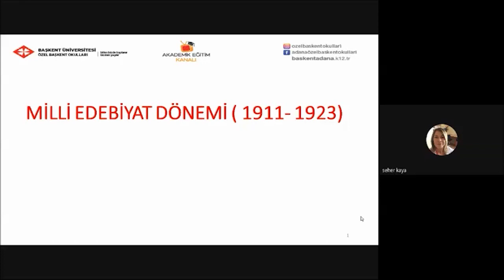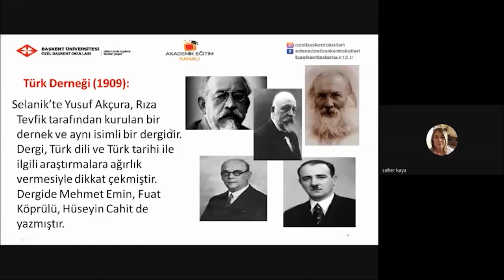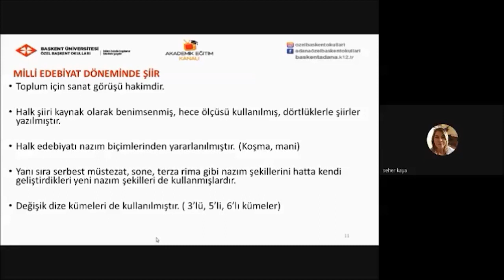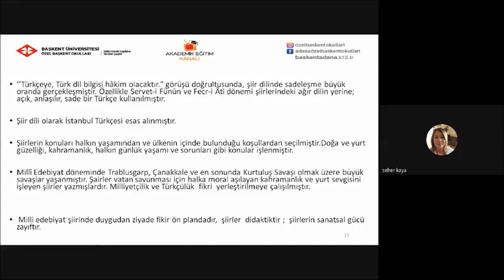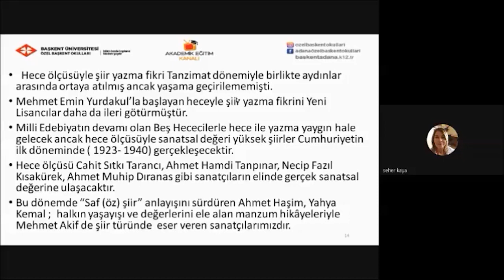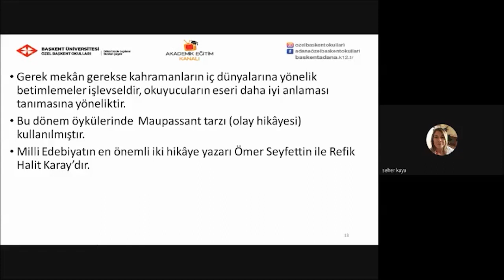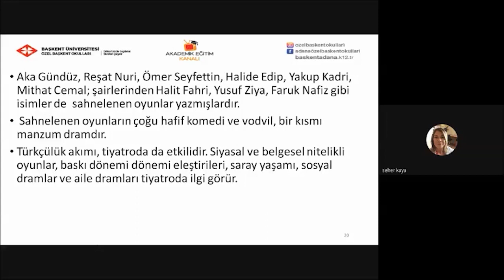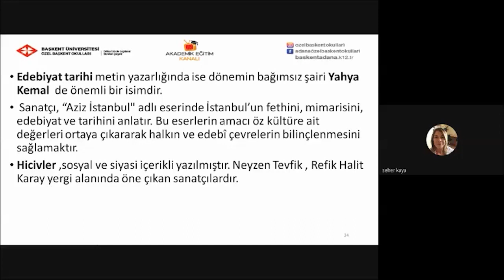17- Milli Edebiyat 2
ÖZEL BAŞKENT OKULLARI 11. SINIF TÜRK DİLİ VE EDEBİYATI DERSİ